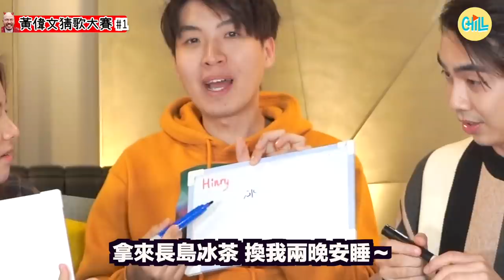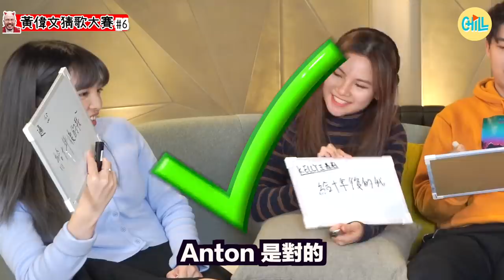【估歌仔】黃偉文熱門歌曲猜歌大賽🔥 你一定聽過! ft. 嘉莉/劉卓軒Hinry | 時光倒流一句話/銀河修理員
訂閱Subme支持我們▶

記得按下旁邊的🔔
有新影片時，你就會知道了！